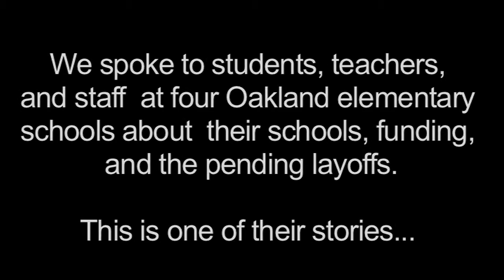Leo Fuchs, Learning Without Limits Principal